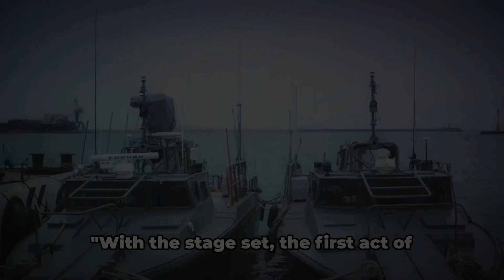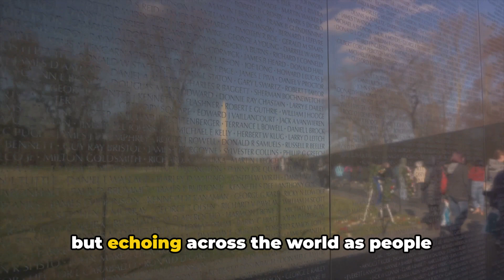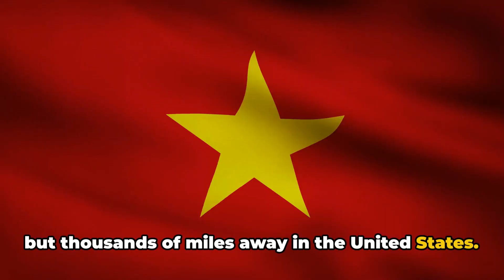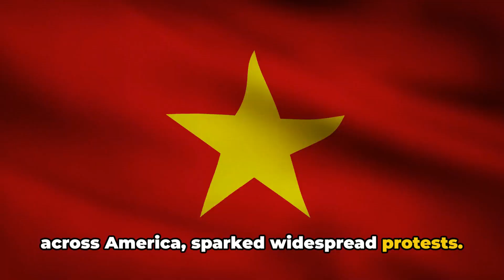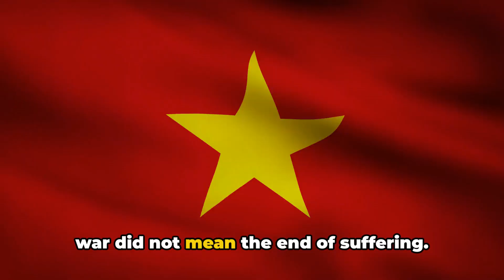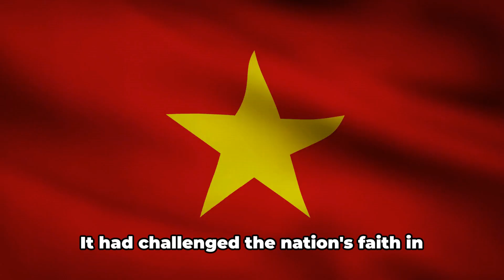Vietnam War: A Deep Dive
"Imagine a time, post-World War II, when the world was bifurcated into two ideological factions. This was the backdrop in 1954 when the Geneva Conference concluded, a conference that would split Vietnam into two distinct territories. To the north, a land steeped in communism, led by the indomitable Ho Chi Minh. The south, however, found itself under the rule of Ngo Dinh Diem, a man who cast his lot with capitalism. The fracture was stark, the ideologies poles apart. North Vietnam, fueled by the fiery passion of communism, held a vision of a unified, socialist Vietnam. In contrast, South Vietnam, under Diem's presidency, clung to capitalist ideals, envisioning a free-market society. These were not just territorial disputes, but ideological battles, battles of beliefs and principles that would shape the future of Vietnam. This ideological discord set the stage for a conflict that would last over two decades and impact millions."